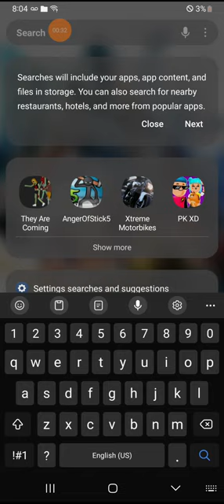playing Xtreme Motorbike